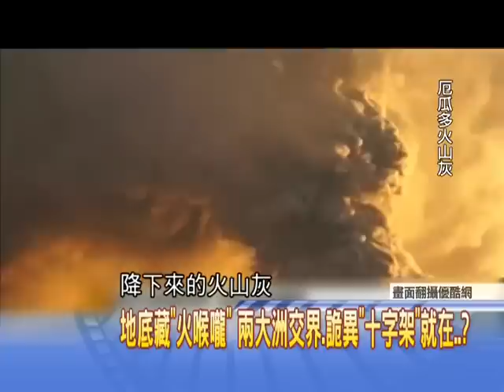新聞龍捲風9/8精華 直擊爆發瞬間 如「加農炮」的炸擊聲 連「雲都被炸裂」？